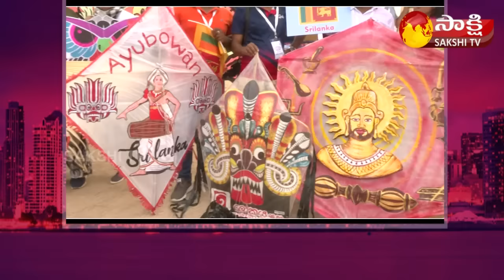Kite Festival 2024 Hyderabad | Malla Reddy | Sankranthi 2024